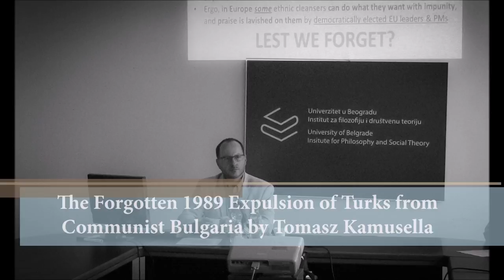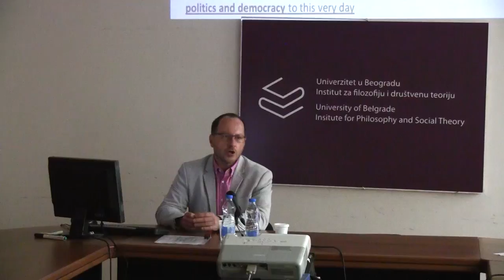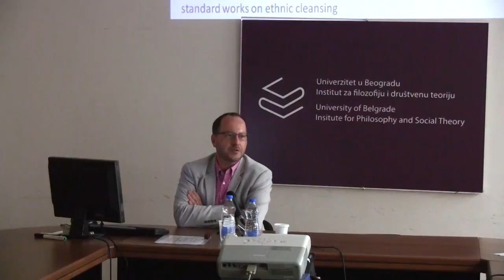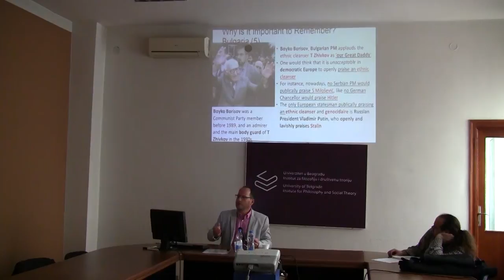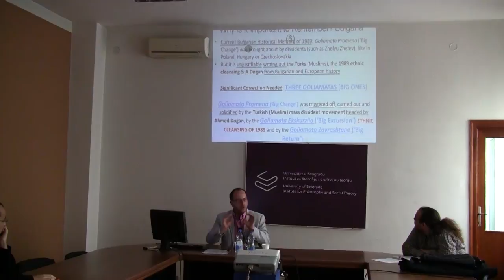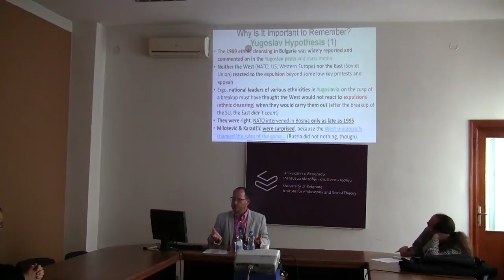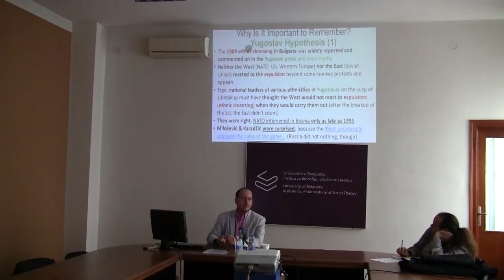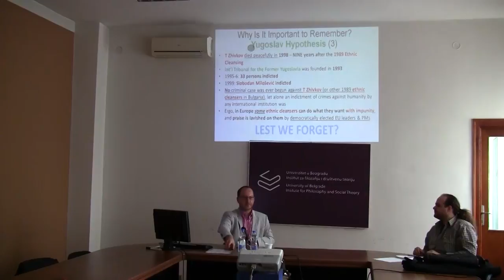Tomasz Kamusella - The Forgotten 1989 Expulsion of Turks from Communist Bulgaria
Tomasz Kamusella

The Forgotten 1989 Expulsion of Turks from Communist Bulgaria
In 1989 the Bulgarian communist regime seeking to prop up its legitimacy expelled 360,000 Turks and Muslims to Turkey. It was the single largest ethnic cleansing during the Cold War period in Europe after the end of the postwar ‘population transfers’ in the early 1950s. Furthermore, this expulsion of Turks and Muslims from Bulgaria was the sole mass expulsion that ever breached the Iron Curtain. Not only did the 1989 ethnic cleansing triggered the end of communism in Bulgaria, but was also followed by an unprecedented return of almost half of the expellees. Despite the unprecedented character of this 1989 expulsion and its wide-ranging ramifications, not a single research article (let alone a monograph) has been devoted to these events. On the plane of international relations, without remembering about this expulsion, researchers will continue to be astounded why Yugoslav ethnic leaders might think that they could conduct ethnic cleansing with impunity. However, they did know that neither the West nor the East reacted in 1989 in Bulgaria. That is the explanation. Until the 1995 NATO intervention in Bosnia, 'population transfers' were seen as a legal instrument of and for fortifying human rights.